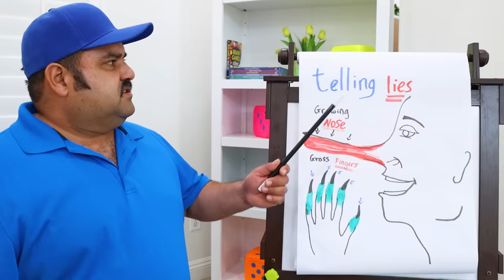Wendy Pretend Play with Magic Wand Toy | Kids Learn to Not Tell Lies | Children Stories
Wendy pretend play with a magic wand toy and learns why it is bad to tell lies! Alex and Wendy play with fun toys but gets in trouble for messing around too much.